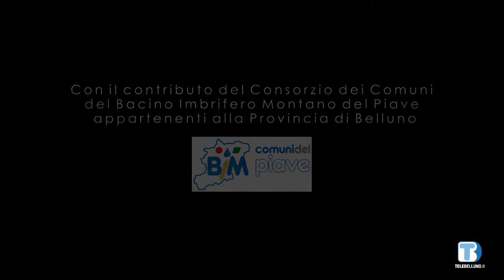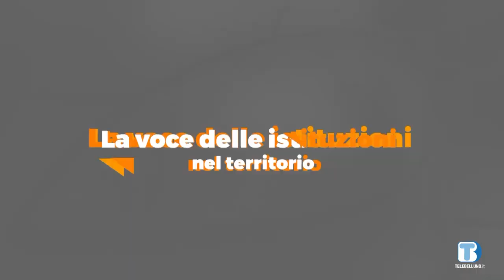Voce delle Istituzioni nel territorio - Mariano Savastano (Prefettura) - 15/04/2022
Ospite della puntata Mariano Savastano, prefetto di Belluno